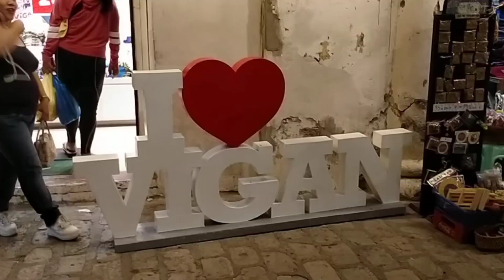Tips at Paraan Paano Kikita ang iyong Sasakyan / Biyaheng Shopee Xpress + Van Travel & Tour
Tips at Paraan Paano Kikita ang iyong Sasakyan / Shopee Xpress / Van Travel & Tour